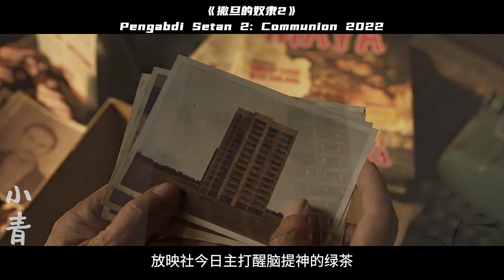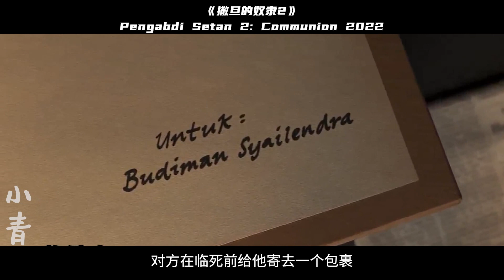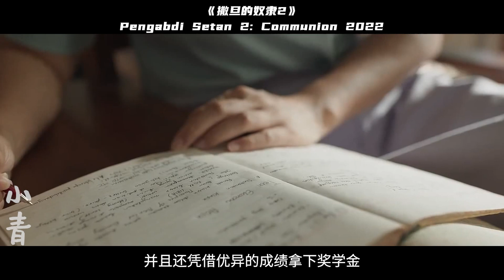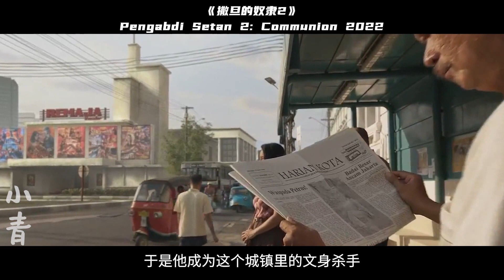2022最新恐怖片，與撒旦交易甘願為奴的邪教，一家人搬家後就詭事不斷，印尼史上最賣座的恐怖片續作！